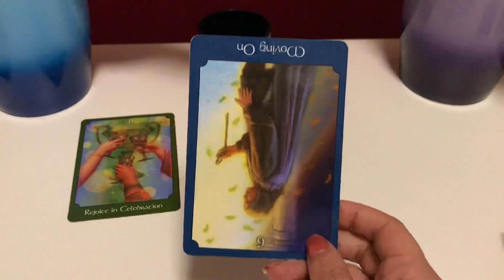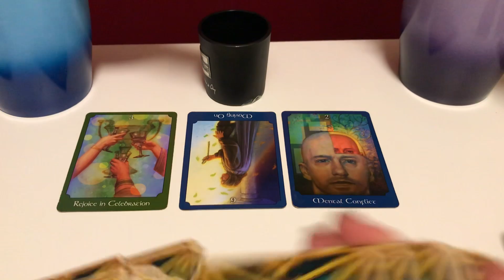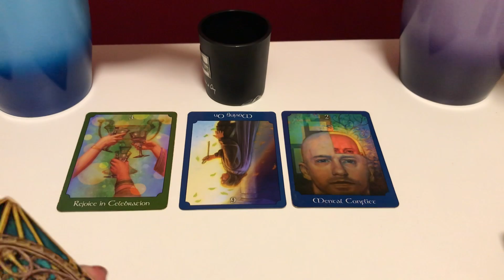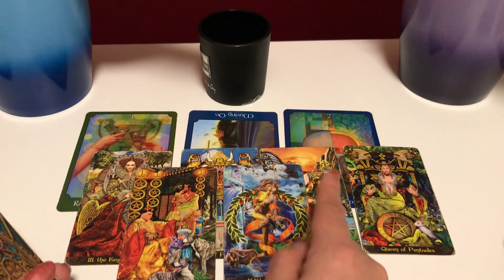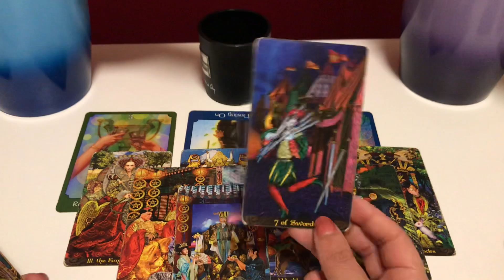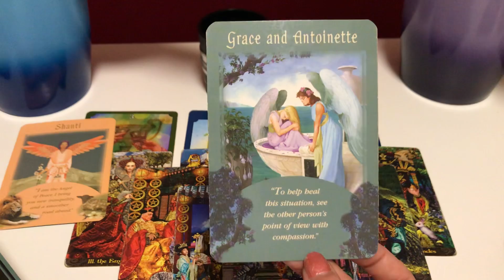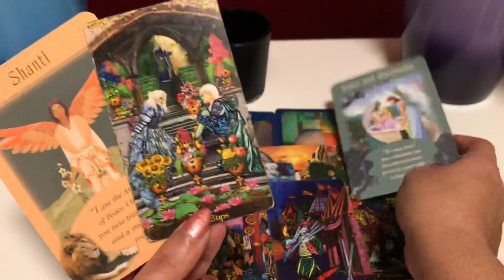LEO ♌️ EMPEROR IS TORN AND MISSING HIS EMPRESS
My sign
Scorpio sun
Aquarius
Scorpio rising

Tarot readings
Twin flames
Birth charts
Star signs
Daily horoscope
this channel to get access to perks